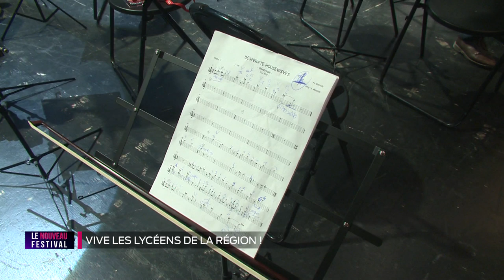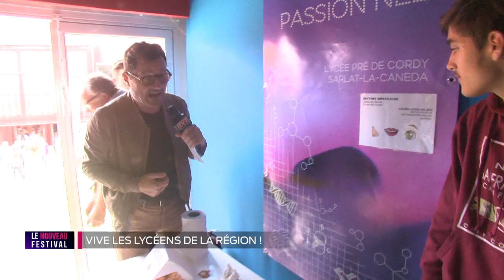Le nouveau festival 4e partie